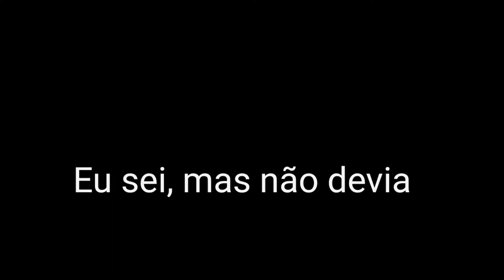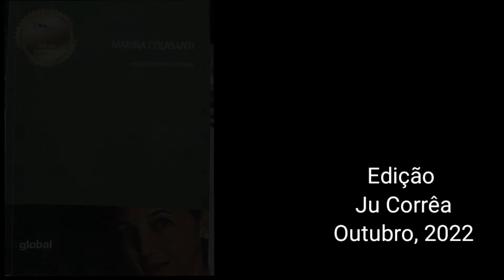FLIM 2022, Eu sei, mas não devia. Marina Colasanti. T 1801